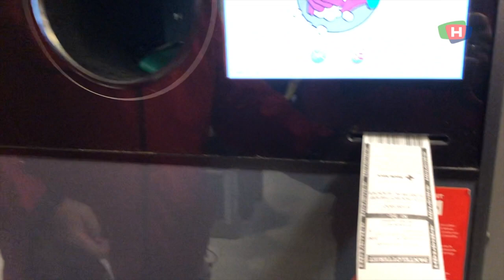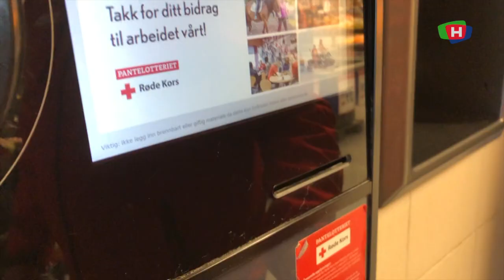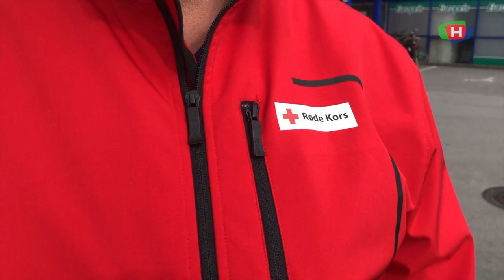210325 Sterk økning i inntekten av flaskepant til Røde Kors